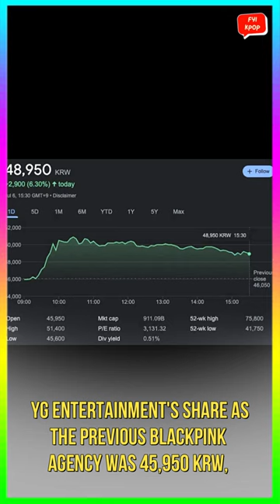Blackpink's Old Song Entered the Music Chart Just Because Announcing a Comeback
This world-class K-Pop consisting of Jisoo, Rosé, Lisa, and Jennie managed to surprise many fans and music lovers. Not only that, this also has an impact on the chart and share of their agency, YG Entertainment.